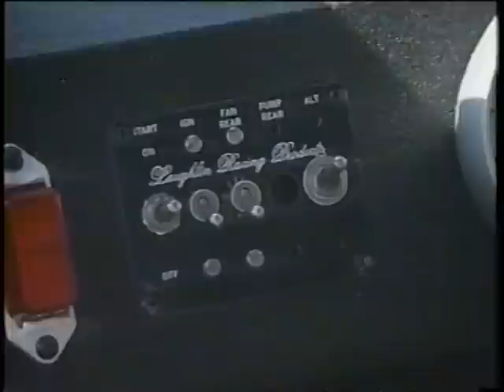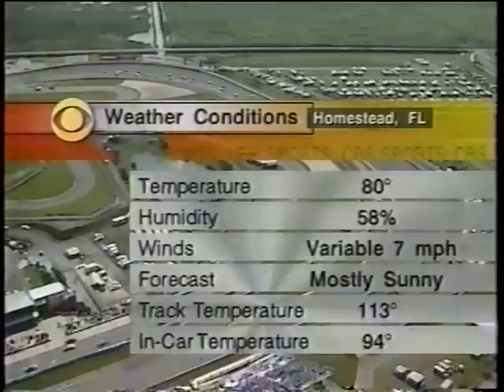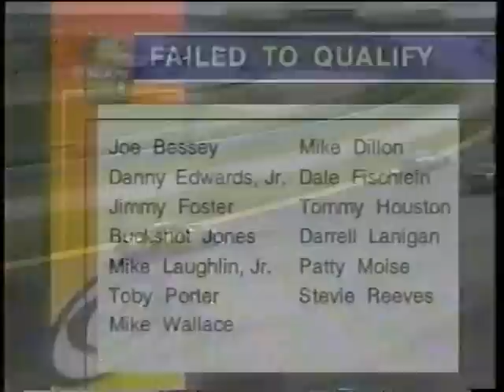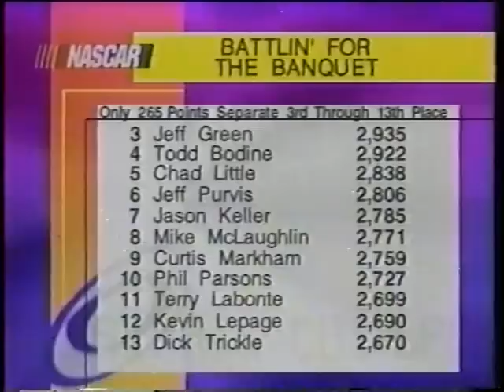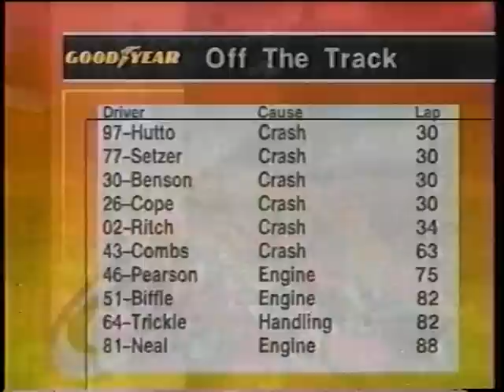1996 NASCAR Busch Series Jiffy Lube Miami 300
The final race of 1996. David Green and Randy Lajoie battle for the series championship. Also a first time winner emerges at the still new Homestead Miami Speedway.